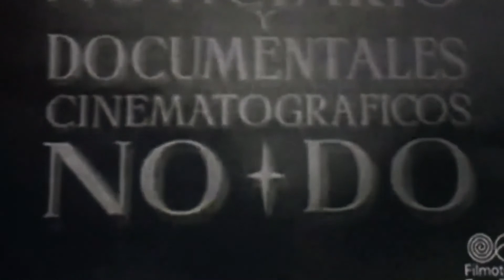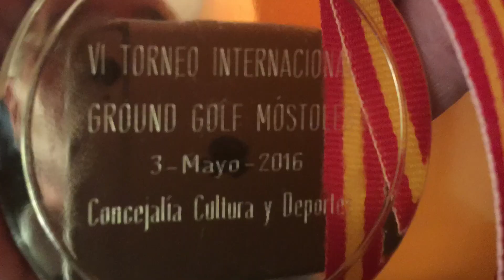GROUND GOLF MOSTOLES 2016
VI TORNEO INTERNACIONAL